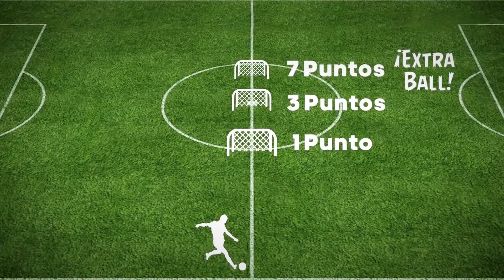JAMES DEMOSTRANDO CÓMO SE HACE EN EL RETO DE PUNTERÍA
James Rodríguez se atreve con el reto de puntería adidas y demuestra toda su calidad y quedándose muy cerca de batir el record de su compañero del Real Madrid, Isco Alarcón.

soloporteros_portada_es soloporteros_original_es soloporteros_botas_es soloporteros_guantes_es